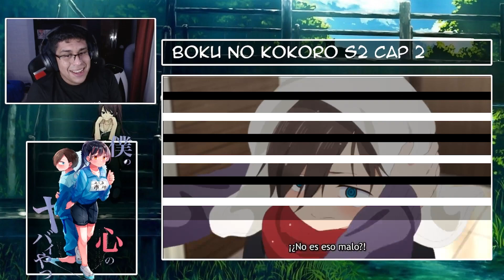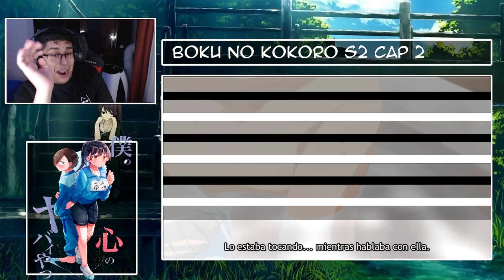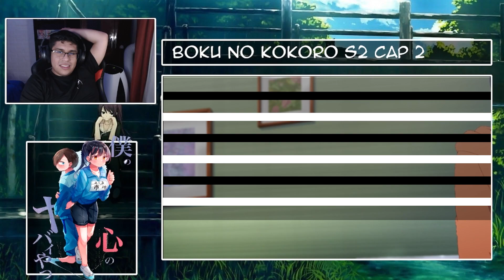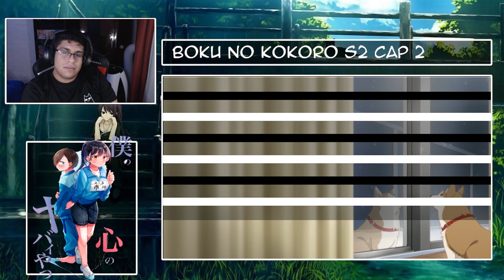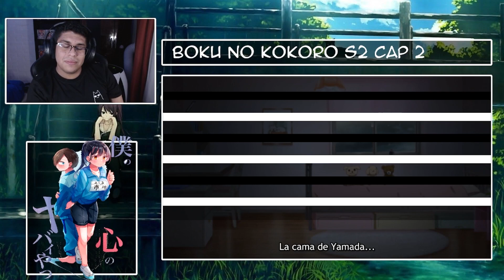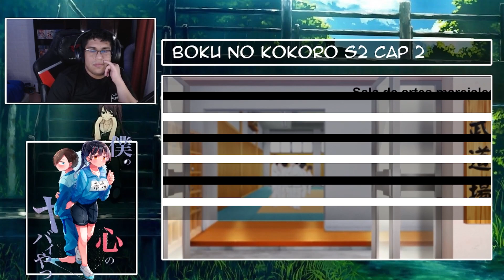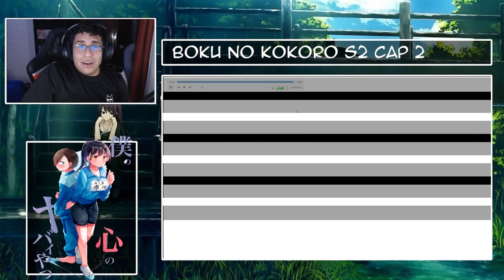¡ICHIKAWA VA CON TODO! BOKU NO KOKORO S2 CAPITULO 2 REACCION